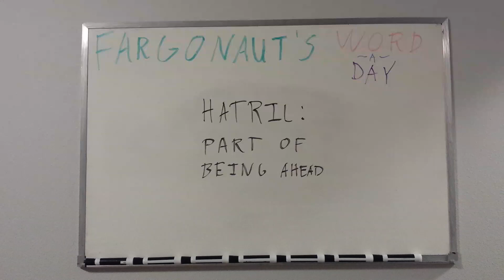Hatril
Part of being ahead.